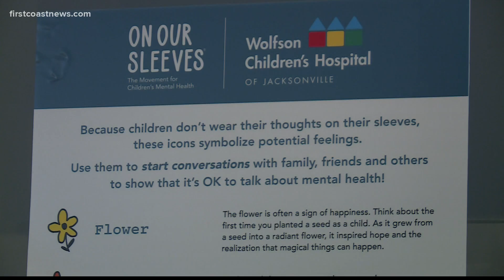Wolfson Children's Hospital announces mental health initiative for parents